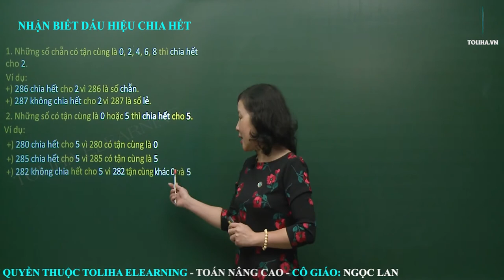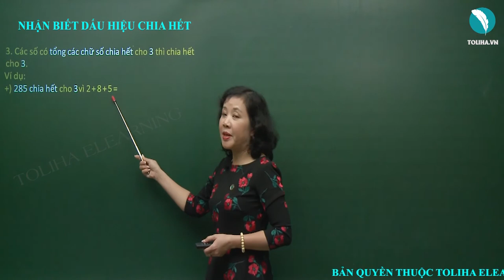Nhận Biết Dấu Hiệu Chia Hết - Toán Nâng Cao Lớp 4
1. Những số chẵn có tận cùng là 0, 2, 4, 6, 8 thì chia hết cho 2.
Ví dụ:
+) 286 chia hết cho 2 vì 286 là số chẵn.
+) 287 không chia hết cho 2 vì 287 là số lẻ.
2. Những số có tận cùng là 0 hoặc 5 thì chia hết cho 5.
Ví dụ:
+) 280 chia hết cho 5 vì 280 có tận cùng là 0
+) 285 chia hết cho 5 vì 285 có tận cùng là 5
+) 282 không chia hết cho 5 vì 282 tận cùng khác 0 và 5
+) 282 chia cho 5 dư 2
Học online bài
NHẬN BIẾT DẤU HIỆU CHIA HẾT